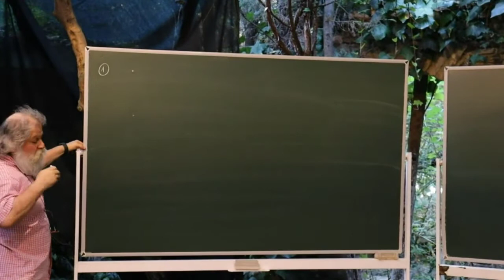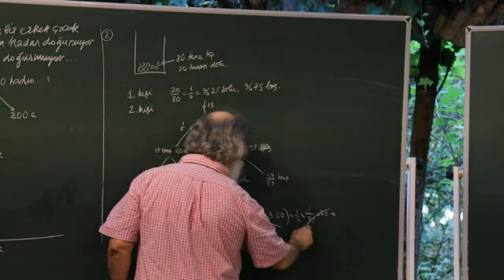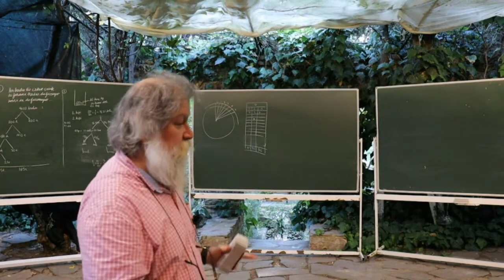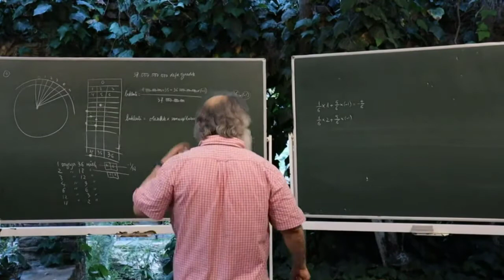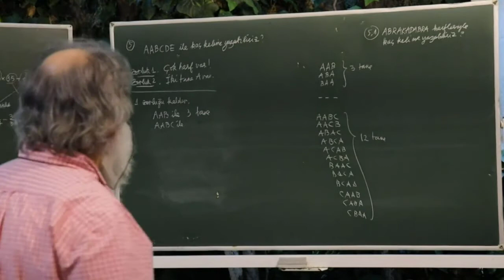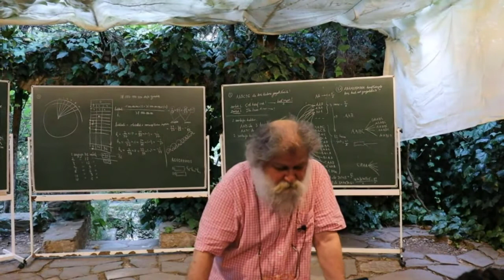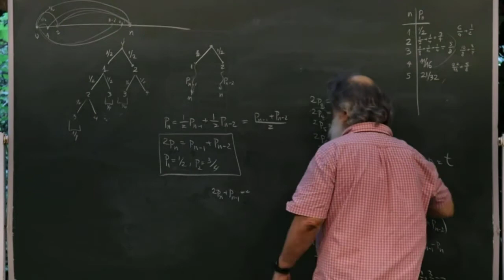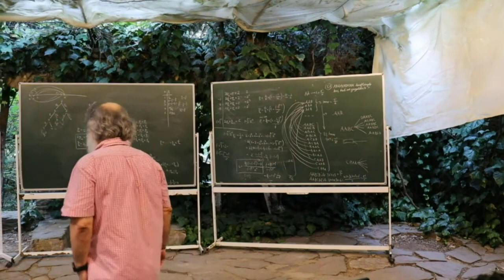Ortaokullara Yönelik Problemler Bölüm 20 (Ali Nesin)